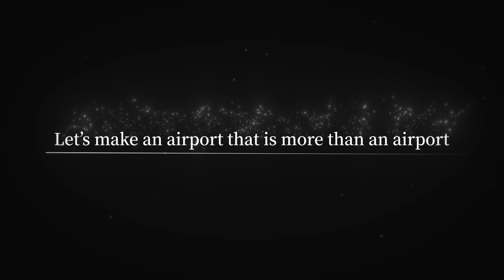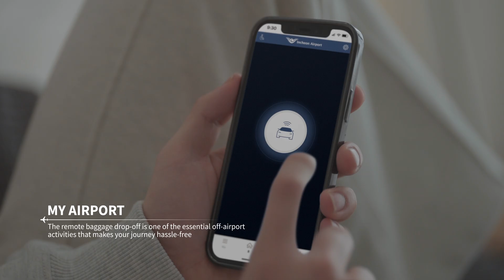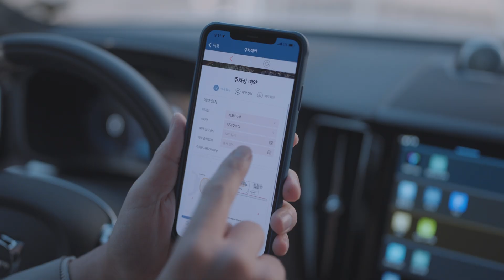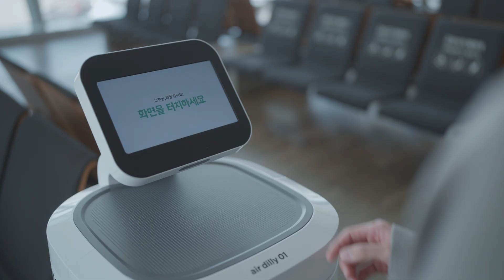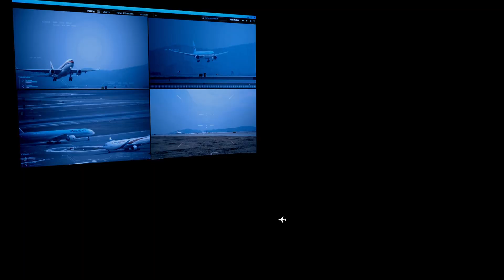[인천공항] 세계 공항 최초로 CES(국제전자제품박람회) 2023 참여!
2023년도 1월 미국 라스베이거스에서 열리는
CES(국제전자제품박람회)에 인천공항이 참여했다는 소식!🥳

1월 5일부터 8일까지, 4일간 'CES 2023'이 진행됩니다.

‘Smart Pass’, ‘My Airport’, ‘Virtual Incheon Airprot’ 등
스마트 첨단기술을 체험해볼 수 있는 다양한 부스들과 함께
다양한 이벤트가 준비되어 있으니 많은 관심 부탁드려요!😁